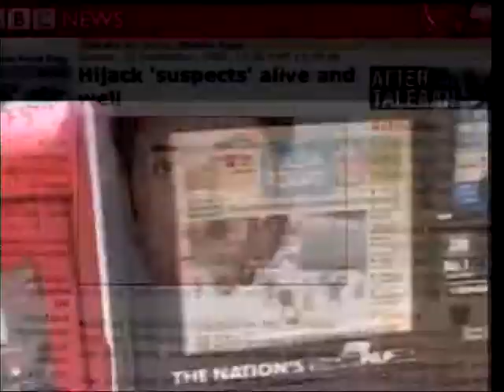OUTSIDE THE BOX #301 (6-05-11) (1 of 4)